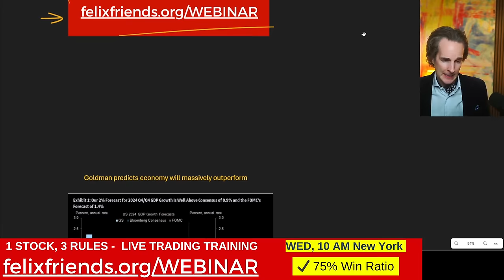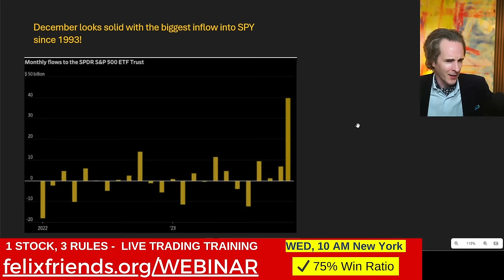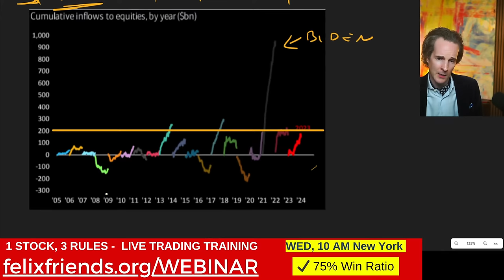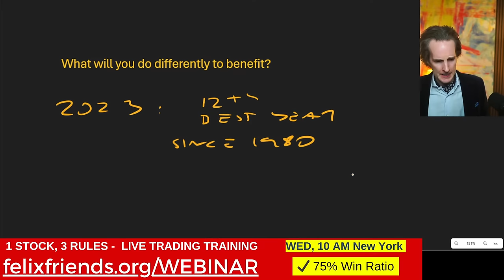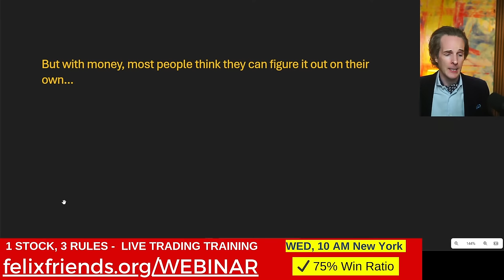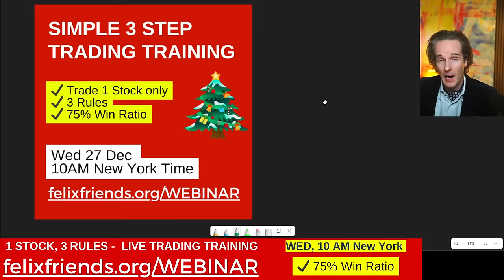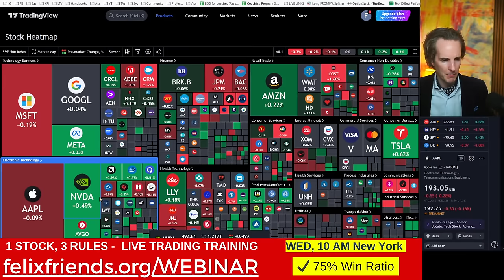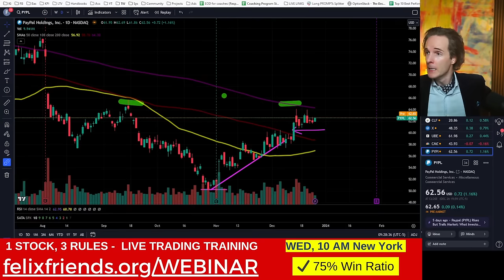How to Use 2024 to Get RICH (Do This NOW)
✅ TODAY LIVE!! I want to learn how to trade just one STOCK! Just RULES. No EMOTIONS. One simple, strategy with a back-tested 75% win ratio.

🔴Trade Ideas:
1️⃣To access our Trading Tool, sign up for the free 30 day trial